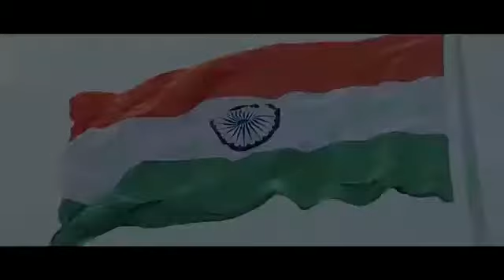My vilige Hailey attack(56)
Bheempuram